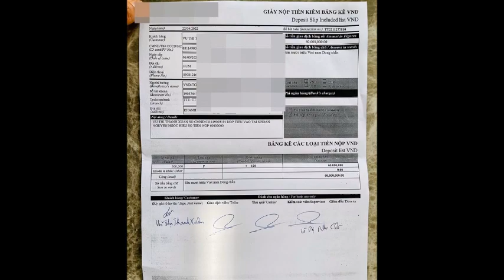NÓNG - SÁNG 1/5: Ốc Thanh Vân cảnh báo ‘KHẨN’ đến toàn bộ khán giả